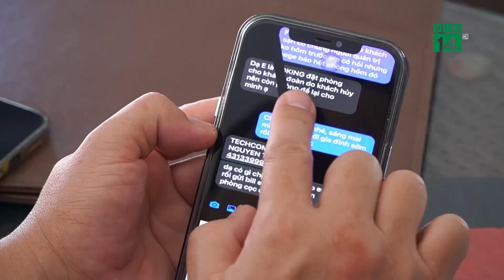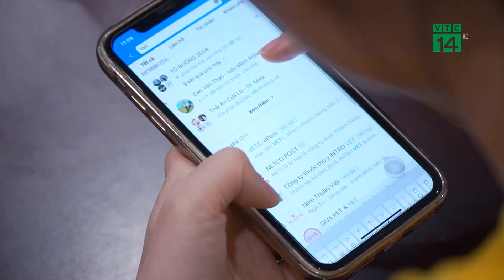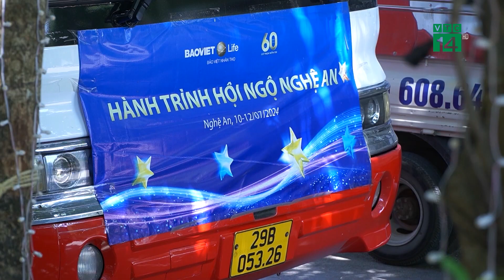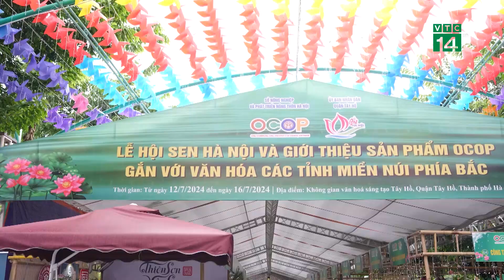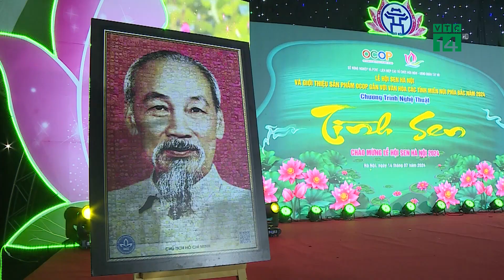Du khách cảnh giác trước chiêu trò lừa đảo đặt phòng khách sạn | VTC14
VTC14 | Du khách cảnh giác trước chiêu trò lừa đảo đặt phòng khách sạn
Lợi dụng tình trạng khan hiếm phòng nghỉ và tâm lý muốn có giá rẻ, các đối tượng lừa đảo đã mạo danh khách sạn, nhà hàng trên mạng xã hội để lừa tiền đặt cọc.